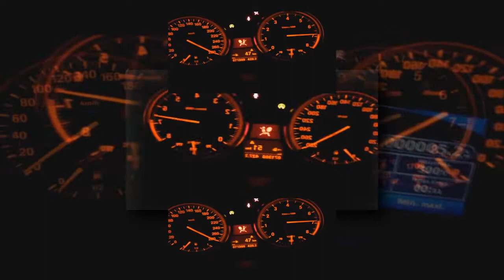(YTPMV) BMW 335i E92 0 300 kmh in Forward and Reverse Scan